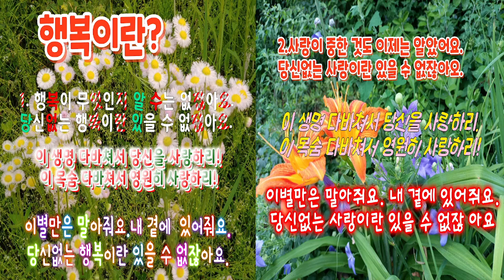행복이란? (조경수 노래)